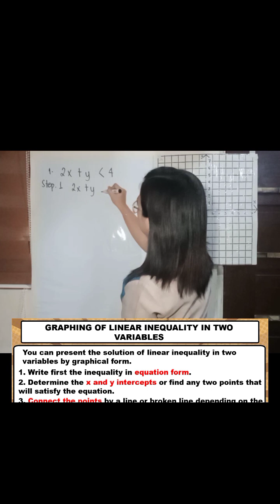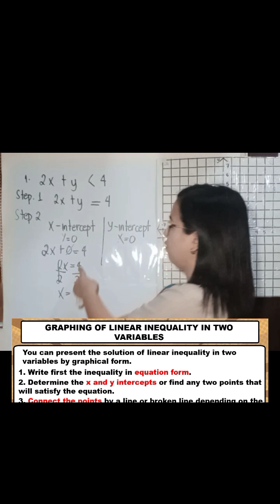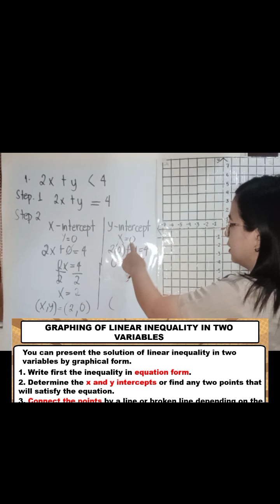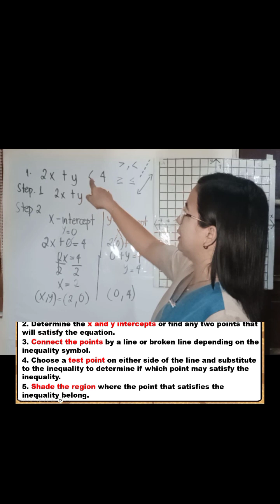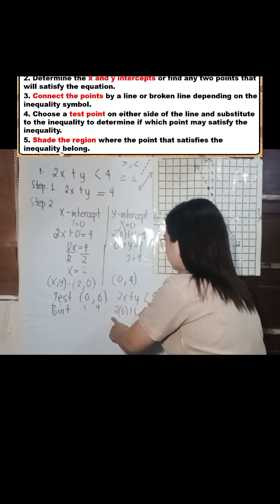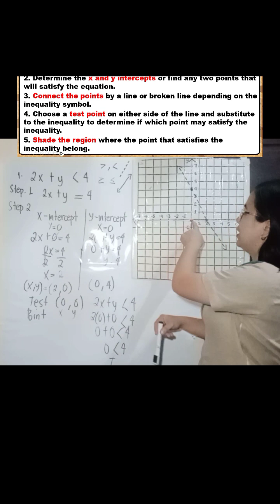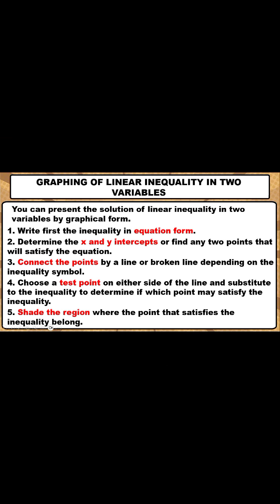Graphing of Linear Inequality in Two Variables